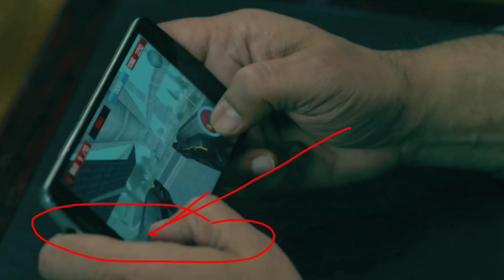IIT Krishnamurthy (2020) Telugu movie review in Bengali | Amazon Prime | Hit or Flop?